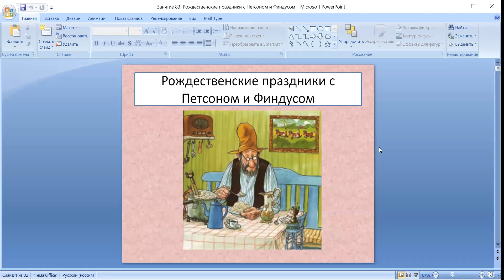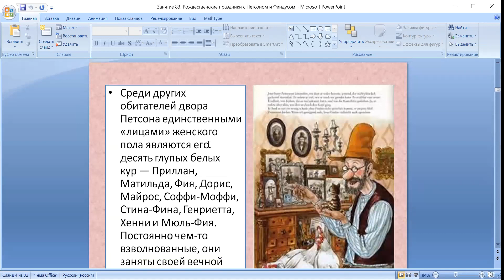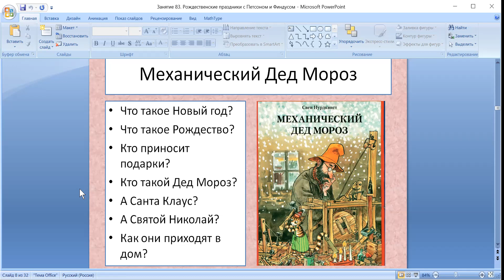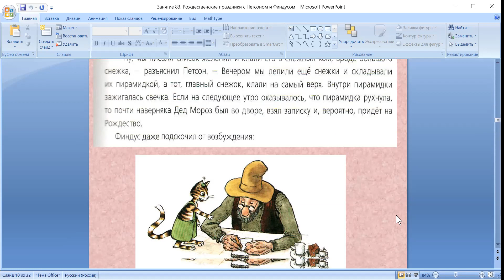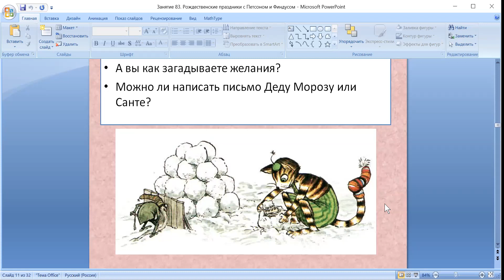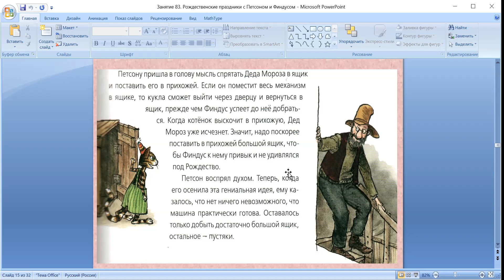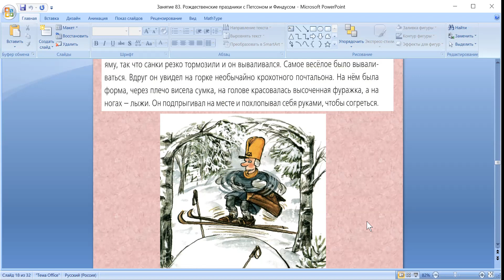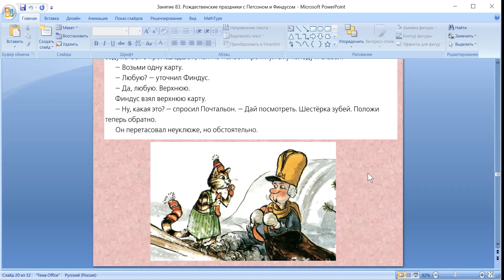Свен Нурдквист "Механический Дед Мороз"▶ Классики и фанфики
🍉 «Классики-фанфики»!

Дорогие друзья, сегодня мы поговорим о книге Свена Нурдквиста "Механический Дед Мороз".

Занятие бесплатное. Войти на занятие можно через Google-календарь